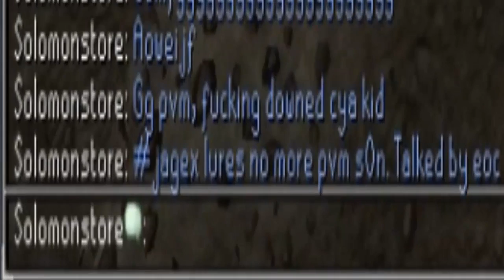JAGEX LURES LURE VID 1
Dung Lure was invented in 2010 by us. The dungeoneering skill was created as a cover up and excuse to put this brilliant lure into the game. Since it was made we have lured hundreds of trills tbh we probs lured quadrils.

If you would like to see more of our clips sub.
If you would like to join JAGEX LURES it's simple we have no fee.
Simply purchase $7,000,000 worth of runecoins and after that you gain an option in solomon store to buy a bundle including the following:
-70 years of membership
-1 year as part of jagex lures
-three new cosmetic outfits that basically look the same as all those other fucking outfits
-the coveted "hide ring" and "hide aura" cosmetic options
-4 free spins on the squeal of fortune
-$1 off concessions if you attend next year's runefest